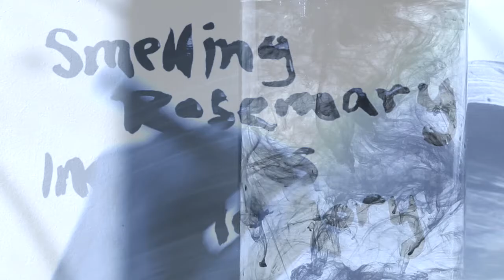Heidi Jung Botanic Gardens Exhibition Film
Heidi Jung Denver Botanic Gardens 2016 Art Film
Filmed by Heidi Jung and Gabriel Otto
Produced by Gabriel Otto